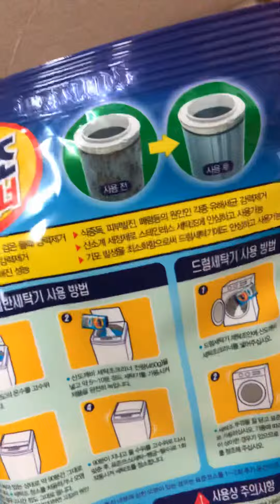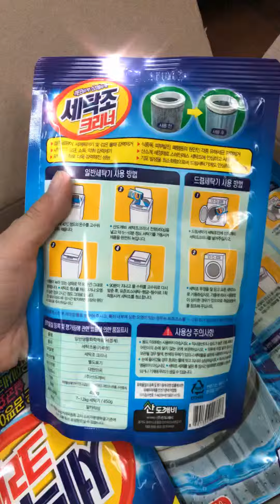TẨY LỒNG GIẶT -sp Hàn quốc-hotline0986039911 hoặc 0906337829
NÊN TẨY LỒNG GIẶT 4-5 THÁNG 1 LẦN NHÉ CÁC MẸ, BẨN K THỂ TƯỞNG LUÔN Á
💕Gói tẩy lồng giặt hàn quốc luôn sẵn kho
Giá lẻ: 1 gói
Mua 2 gói trở lên còn 50k

💋Hướng dẫn:l
Em hướng dẫn các mẹ tẩy vệ sinh lồng giặt nhé
Quần áo bẩn giặt nó tích vào các khe, nhìn mắt thường ko thấy đâu ak
👉đổ 1/2 gois tẩy lồng giặt vào máy
👉Bật giặt chế độ bình thường
sau đó bấm nút tạm dừng khi nước đầy lồng giặt. ngâm 2 tiếng vs máy thường xuyên. ngâm 4 tiếng với máy ít vệ sinh.
Sau 2 tiếng bẩn như nước cống
😂Sạch bong kin kít luôn. Quần áo thơm tho.